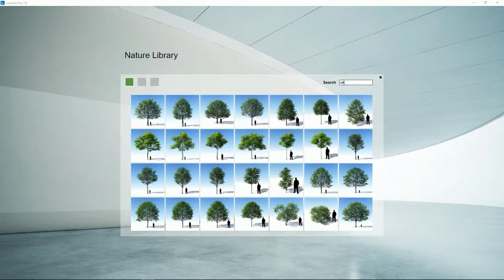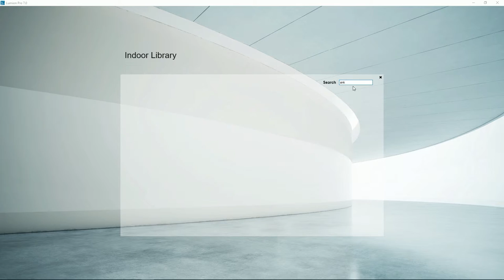Lumion Modo Construcción - 25 Objetos. Buscar funciones en biblioteca de contenidos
Tutorial Lumion. Modo Construcción, 25. Objetos. Buscar funciones en biblioteca de contenidos. Aprende todo sobre Lumion, crea tus proyectos paso a paso en pocos minutos.